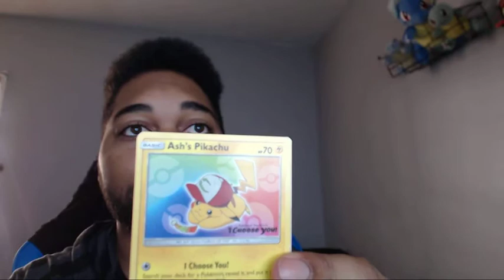Send ME Eggs Black 2 EGGLocke